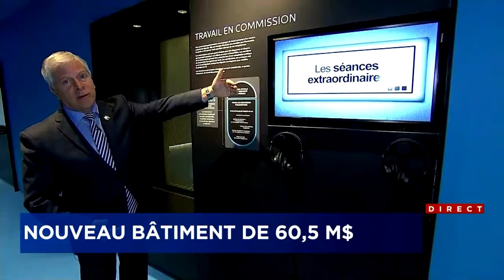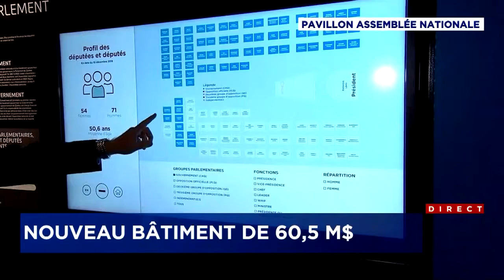François Paradis fait visiter le nouveau papillon de l'Assemblée nationale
Devant un parterre de dignitaires, le président de l’Assemblée nationale François Paradis a inauguré mercredi soir le nouveau pavillon de l’hôtel du Parlement de Québec, construit au coût de 60,5 millions de dollars.

«Bienvenue chez vous», a lancé François Paradis aux quelque 300 convives entassés dans la nouvelle agora souterraine, baignée par la lumière naturelle des vastes fenêtres qui surplombent l’endroit. Outre les députés actuels et passés, les organisateurs avaient invité l’ex-première ministre Pauline Marois et l’ancien président de l’Assemblée nationale, Jacques Chagnon.

Les importants travaux – qui ont permis d’ajouter 20% à la superficie du parlement – visaient à rehausser la sécurité de l’édifice à la suite l’attentat qui a secoué la colline parlementaire d’Ottawa, deux ans plus tôt, quand un homme armé est entré dans le Parlement canadien.

De plus, l’Assemblée nationale en a profité pour ajouter deux nouvelles salles de commission parlementaire. Elles porteront les noms de deux femmes pionnières en politique, soit la première députée et ministre de l’histoire du Québec, Marie-Claire Kirkland, ainsi que celle qui fut première femme a occupé le poste de première ministre, Pauline Marois.

SÉCURITÉ IMPORTANTE
Afin d’éviter qu’un individu armé puisse s’introduire dans le parlement, les visiteurs entreront désormais par le nouveau pavillon souterrain situé à l’avant de l’édifice, où ils seront accueillis dans une zone sécurisée. Ils devront alors passer sous des portiques de détection de métal semblables à ceux qu’on retrouve dans les aéroports.

François Paradis affirme que l’Assemblée nationale a tenté de conserver «un passage assez fluide» pour les visiteurs, malgré les mesures de sécurité importantes. Une fois sortis de cette zone, les citoyens pourront déambuler à leur guise dans le parlement. «Ce n’est pas un accompagnement pas à pas», a-t-il souligné lors d’une visite destinée aux médias un peu plus tôt.

FINANCEMENT CONTROVERSÉ
Le président de l’Assemblée nationale s’est réjoui que l’institution ait réussi ces travaux dans les délais et le budget prévu de 60,5M$. Le financement de l’opération demeure toutefois controversé, puisque l’institution avait accumulé une grande partie de la somme dans ses coffres grâce à des surplus annuels. Autrement dit, l’Assemblée nationale avait conservé les sommes versées par Québec qu'elle n'avait pas utilisées dans son budget de fonctionnement

«C’est une décision politique», s’est défendu le secrétaire de l’Assemblée nationale, Michel Bonsaint. Les députés ont exigé que les travaux soient réalisés à même le budget de l’institution, explique-t-il.

L’Assemblée nationale tiendra une journée portes ouvertes samedi et dimanche prochains, entre 10 :00 et 16 :00, afin de permettre à la population de visiter les nouveaux locaux.

EN BREF
L’agrandissement de l’Assemblée nationale a coûté 60,5 millions$.

Les travaux ont permis d’ajouter environ 20% à la superficie de l’hôtel du Parlement.

Les ouvriers ont dû creuser l’équivalent de deux étages et demi, parfois dans le roc, sous l’édifice construit entre 1877 et 1886.

Le parlement reçoit environ 124 000 visiteurs annuellement.